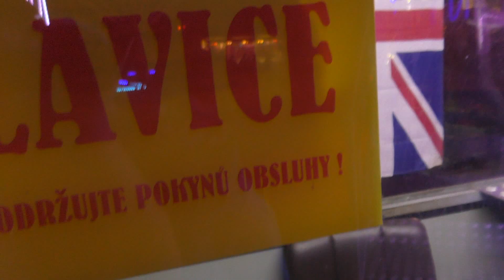Charitativní Tropická pouť 2022 - ATRAKCE SPEED BENCH ZA JÍZDY / ATTRACTION SPEED BENCH ON-RIDE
Atrakce lavice SPEED BENCH za jízdy na tradiční charitativní Tropické pouti 2022 v České Skalici. Jízda pro jednu osobu 100 Kč (100 CZK). Natáčeno v pátek 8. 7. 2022. Provozovatel Stanislav Ruml.
Tradiční charitativní Tropická pouť 2022 v České Skalici se koná od pátku 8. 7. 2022 do neděle 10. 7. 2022.